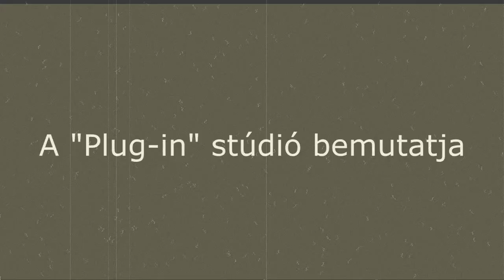Beat-lexikon - Sándor Csaba